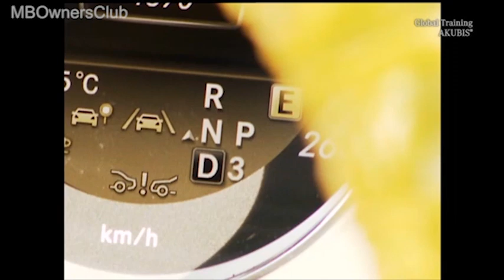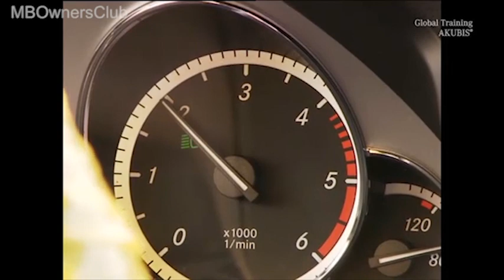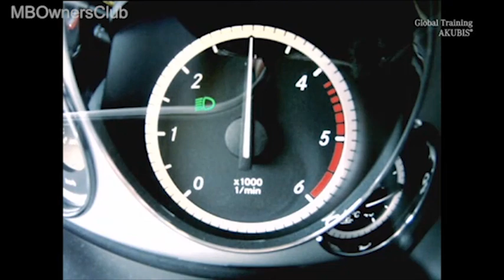Cómo adaptar el embrague de anulación en Mercedes-Benz Clase E - W212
En este video se muestra cómo adaptar el embrague de anulación del convertidor de par KÜB en Mercedes-Benz Clase E (W212). Para solucionar reclamaciones de calidad del cambio de marcha en el sistema automático 722.9, se debe hacer un breve test de la unidad de control para verificar códigos de error y la actualidad del software. Luego, se procede a la adaptación del embrague de anulación en tres fases con el vehículo en marcha.